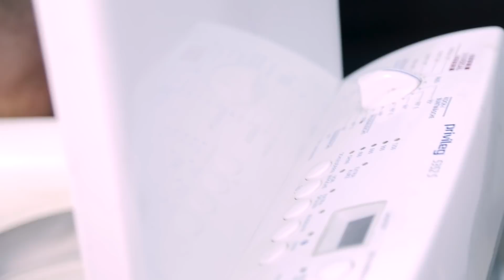Замена манжеты люка в стиральной машине Electrolux Zanussi AEG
В видео я показываю как поменять резину дверки стиральной машины Electrolux. Это довольно простая манипуляция, но часто вызывает много вопросов. Я постарался дать ответ, на основные из них.